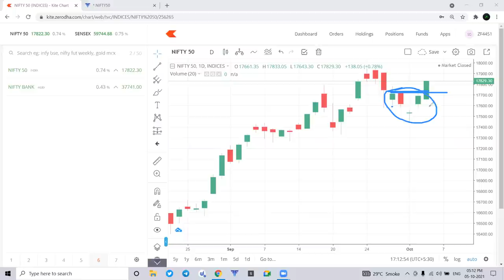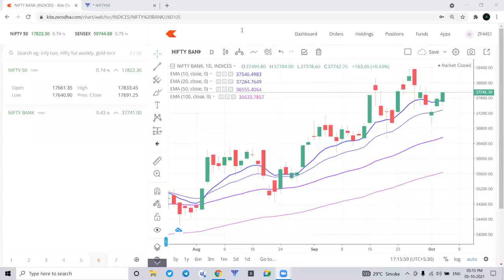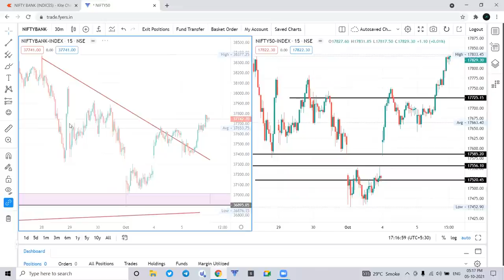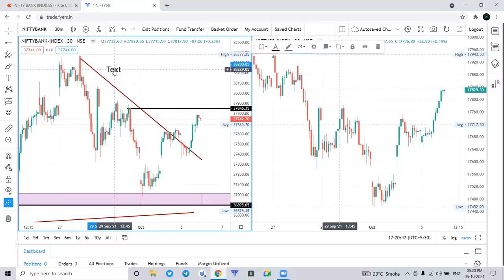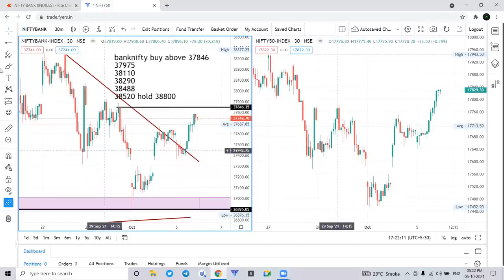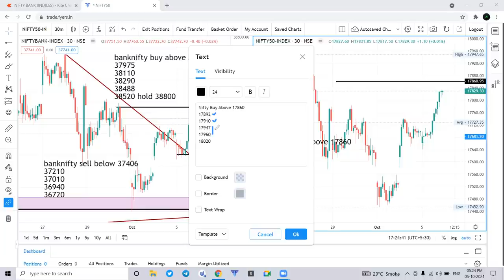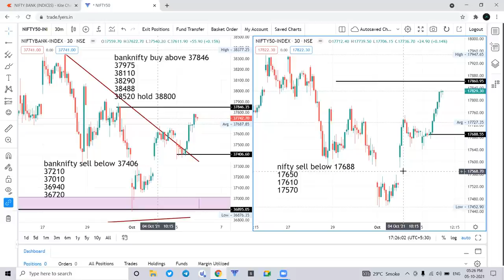Nifty & Banknifty Daily Analysis बुधवारी मार्केट जोरदार मुसंडी मारेल